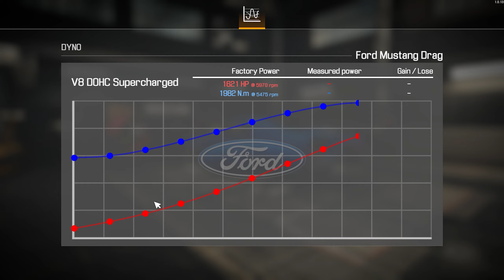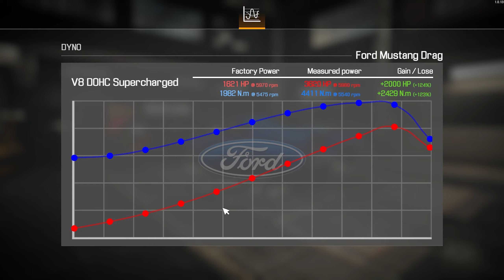1969 Ford Mustang Drag Restoration - Car Mechanic Simulator 2021